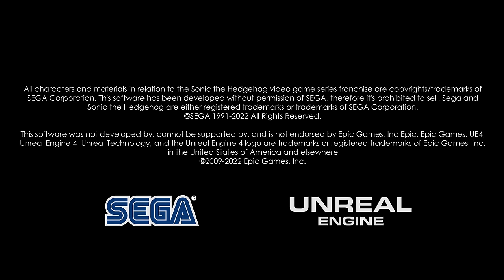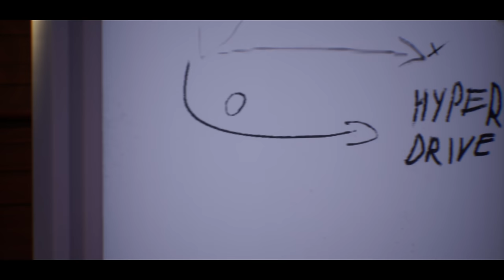Sonic Omens: The Complete Playthrough (Episodes 1-7)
Sonic Omens (Previously called Sonic 2020) is a Sonic fangame made in the Infinity Engine. The story of Sonic Omens is complete with 7 episodes in total!

Title Screen - 00:00
Intro Chapter - 00:35
Episode: The Breakthrough - 07:17
Episode: Temple of Sands - 16:11
Episode : White Jungle - 28:41
Episode: Shadow of Water - 37:11
Episode: The Exiled - 53:04
Episode: Worlds Colliding - 1:10:26
Episode: The Last Omen - 01:39:21
Credits - 01:49:48
After Credits Cutscene - 01:53:04
Sonic Omens by "BOLT" and Ouroboros Studio
(Check out their amazing work below!)

The Infinity Engine was made by Oban